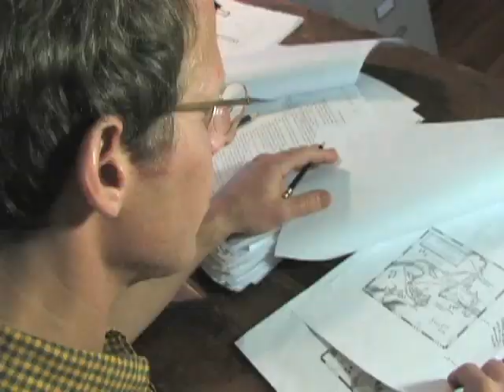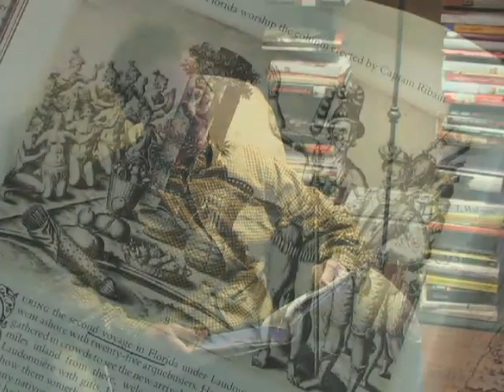Tony Horwitz: A Voyage Long and Strange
The bestselling author of Blue Latitudes takes us on a thrilling and eye-opening voyage to pre-Mayflower America. On a chance visit to Plymouth Rock, Tony Horwitz realizes he's mislaid more than a century of American history, from Columbus's sail in 1492 to Jamestown's founding in 16-oh-something. Did nothing happen in between? Determined to find out, he embarks on a journey of rediscovery, following in the footsteps of the many Europeans who preceded the Pilgrims to America. An irresistible blend of history, myth, and misadventure, A Voyage Long and Strange captures the wonder and drama of first contact. Vikings, conquistadors, French voyageurs--these and many others roamed an unknown continent in quest of grapes, gold, converts, even a cure for syphilis. Though most failed, their remarkable exploits left an enduring mark on the land and people encountered by late-arriving English settlers. Tracing this legacy with his own epic trek-from Florida's Fountain of Youth to Plymouth's sacred Rock, from desert pueblos to subarctic sweat lodges-Tony Horwitz explores the revealing gap between what we enshrine and what we forget. Displaying his trademark talent for humor, narrative, and historical insight, A Voyage Long and Strange allows us to rediscover the New World for ourselves.